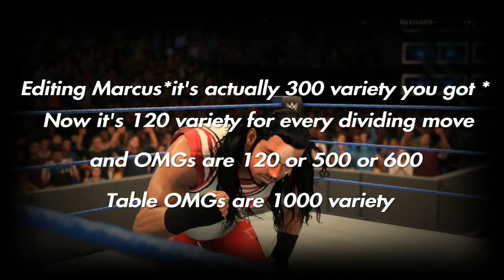WWE2k18 Exposed Road To Glory & Mycareer